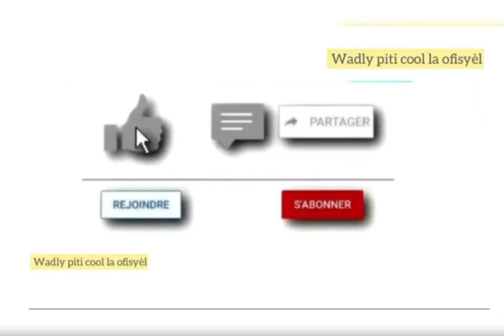Lis blesi Real Madrid yo kontinye ap ogmante .Milan ap konnen yon debi sezon vrèman konplike ‘...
🔵Joshua Kimmich ap gen yon lòt wòl nan nan seleksyon Alamay la .

🔴Lis blesi Real Madrid yo kontinye ap ogmante .

🟠Ac Milan ap konnen yon debi sezon vrèman konplike nan Serie A a.